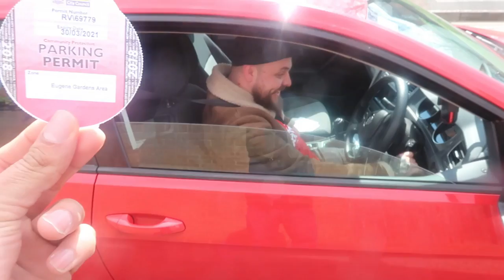NOTTINGAM FOREST 1-2 BLACKBURN | MORE ANGER AS 3 DEFEAT IN A ROW FOR MARTIN O’NEIL REDS | VLOG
Doreontour with Nottingham Forest against Blackburn Rovers at the City Ground

My name is Mr Dore with DoreOnTour
Nottingham Forest fan
Happy/Sad will come on my vlogs but come & join me in my travels

Plus carry on voting

Dore On Tour (Best New Content Creator), Matchday With Max (Best Young Content Creator) and Reservoir Red Dogs (Best Podcast) have all been nominated for awards at this year's Football Blogging Awards.

Twitter 👉🏾 I am voting for @ItsMrDore in @TheFBAs as @OnefootballEN's

I voting for @MatchdayWithMax in @TheFBAs as @MitreSports

I am voting for @RRD1865 in @TheFBAs as

Tag my name on Instagram on best new content creator

Thank you for your support people

Let’s Go 🔴⚪️